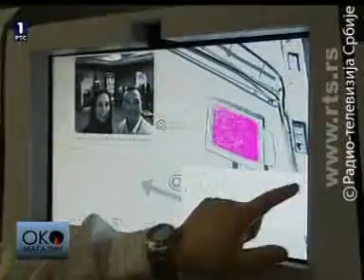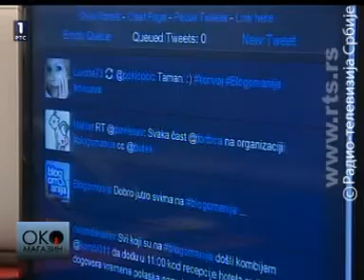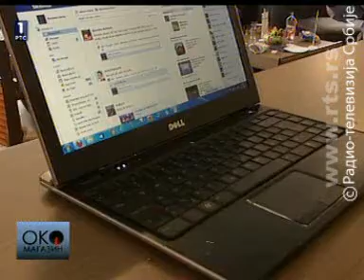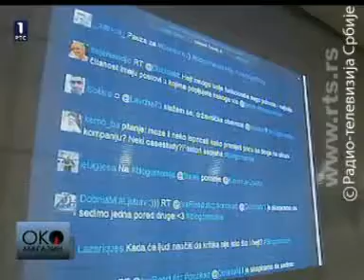Oko magazin 11.12.2012 - Blogomanija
11. decembra 2012. na RTS-u u emisiji "Oko Magazin" emitovan je i prilog o Blogomaniji koji ovde možete da pogledate ako želite da odgledate celu emisiju
evo linka prema sajtu RTS-a